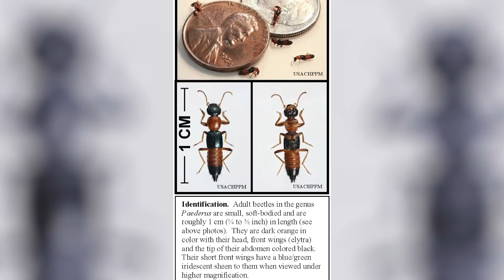15 Most Dangerous Bugs and Insects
There are more than a million known insect species on Earth. Today we'll be taking a look at 15 of the most deadly and poisonous bugs in the world.